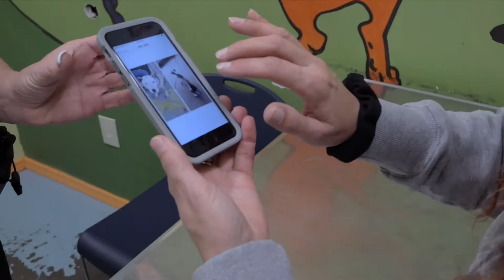German Shepherd Tumor, Ruff Pet Rescue LA | Episode 2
German Shepherd Tumor: We've done surgery after surgery. There are tumors, insides the vagina.  We were able to get at most of them. But it doesn't, I mean it doesn't look good because now she's not urinating. So we may have to sew a catheter into the bladder.

Hard Rescue, TV Show that follows animal rescuers from East to West coast.

Stars: Jaquan Elster, Abraham Munguia, Jesse Taylor